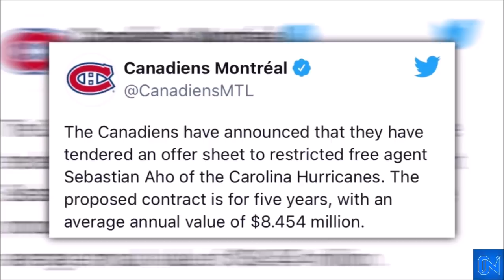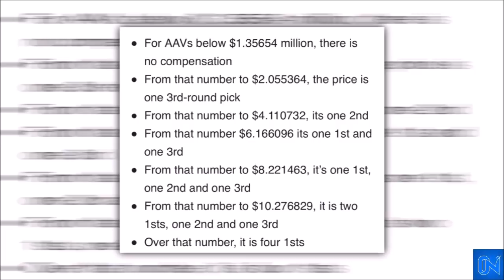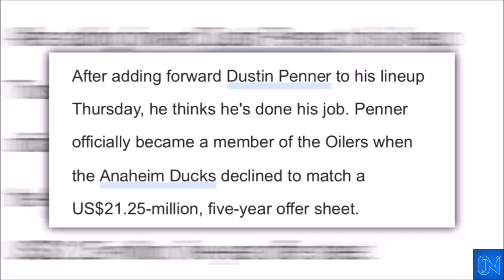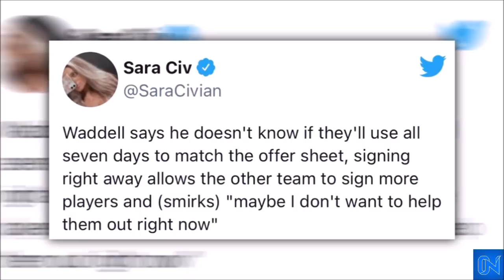Will One Of These Young NHL STARS Be Offer Sheeted THIS Off Season?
In todays video I talk about the myth that is, the NHL offer sheet. If you enjoyed be sure to leave the video a like, and if this is your first time checking out the channel and you want more NHL content just like this be sure to hit that subscribe button.